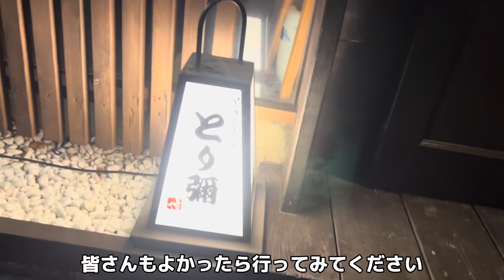焼き鳥 とり繭 六本木／東京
〒106-0032 東京都港区六本木７丁目９−３ 韮沢ビル1F